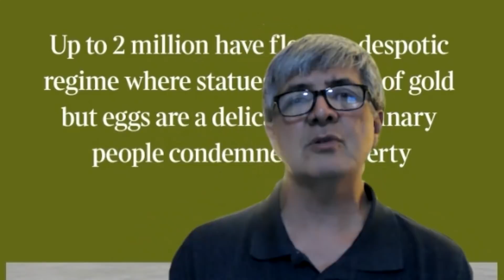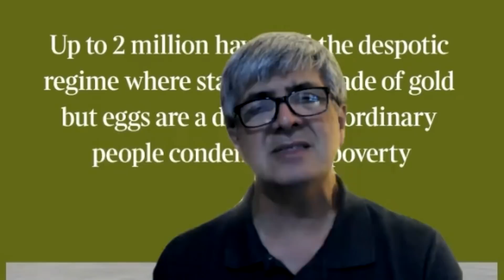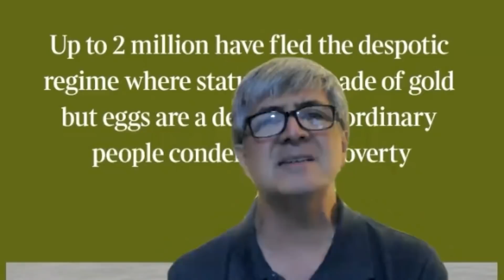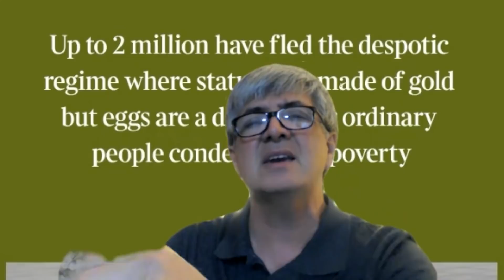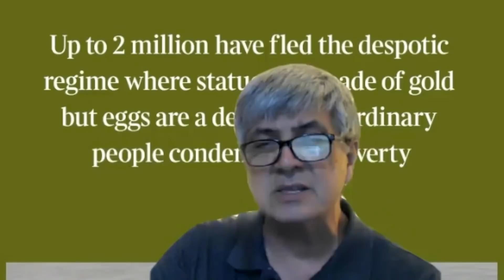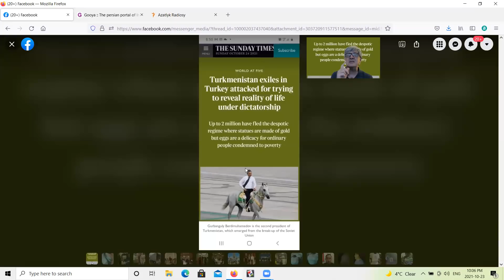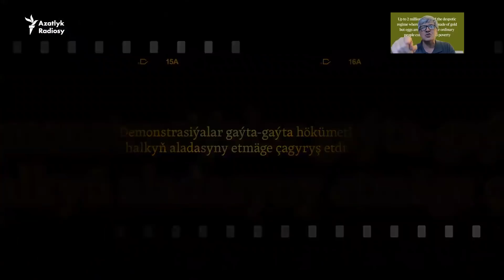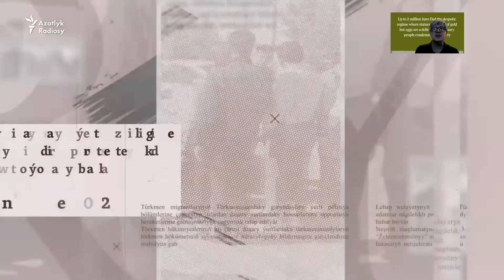Turkmenistan- Gyssagly Habar - 3 sani Gahriman aktivisti Gyzlein Turkmenistana ugratjak bolyarlar